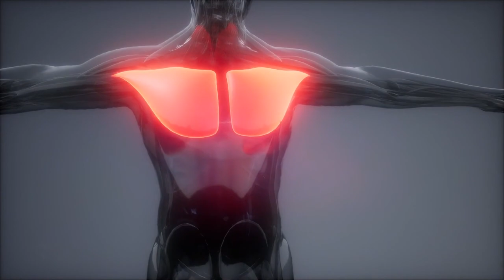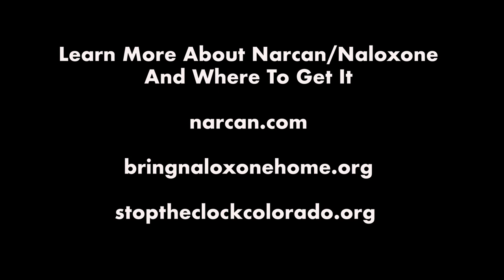It's Better to Save a Life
Kim, Denver, Colorado

Video Editors
Yusura Ali
Madison Bounds
Alex Rocha
John Wroblewski